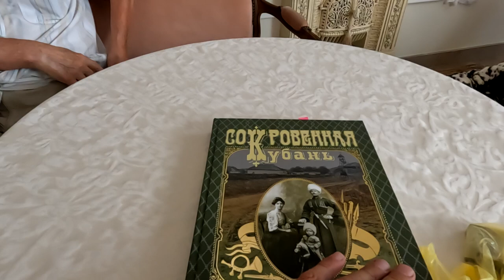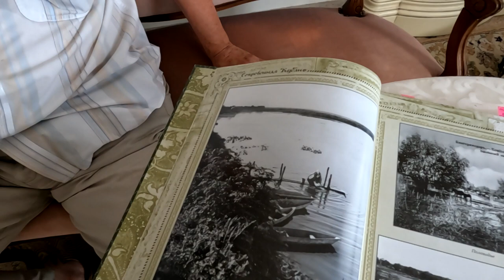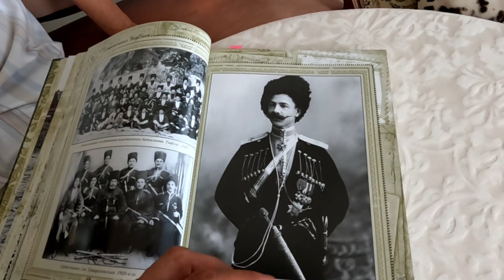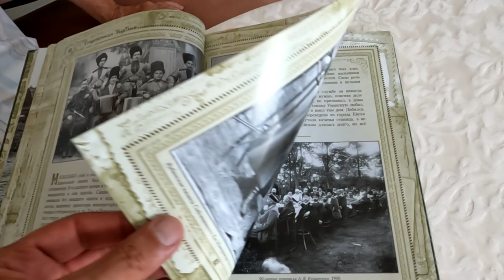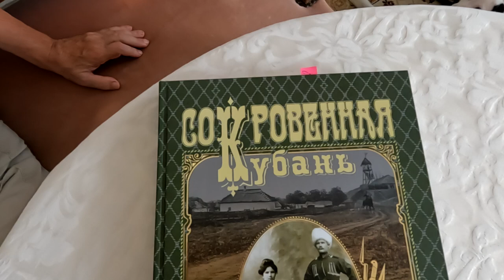Новая книга историка фотографии Бориса Устинова.